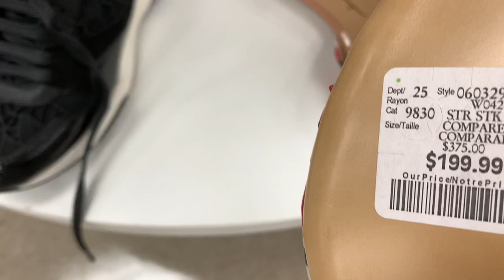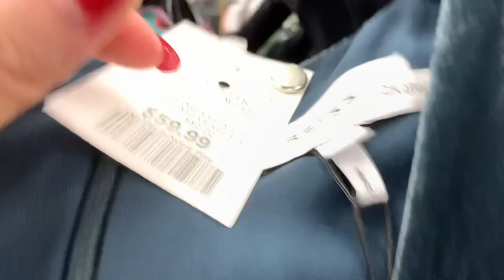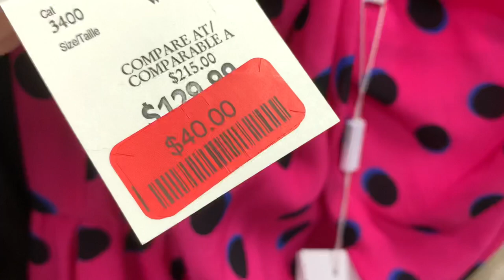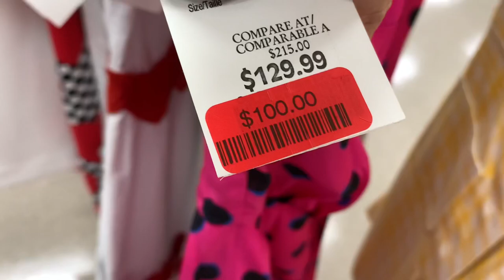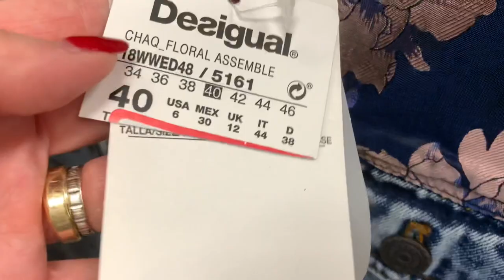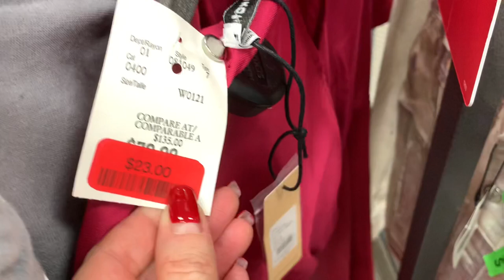Наконец-то ШОПИНГ ВЛОГ!!! GICCI, FERRAGAMO за копейки!!! Красивая обувь на весну и лето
Дорогие друзья! Ура у нас открылись магазины! Добро пожаловать в мой шопинг влог!!!